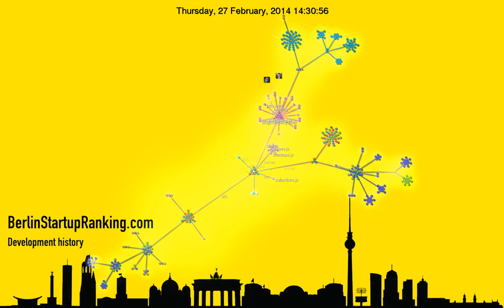berlinstartupranking - History of product development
This is the history of the first month on work done at berlinstartupranking.com